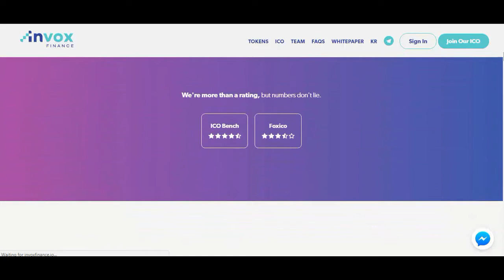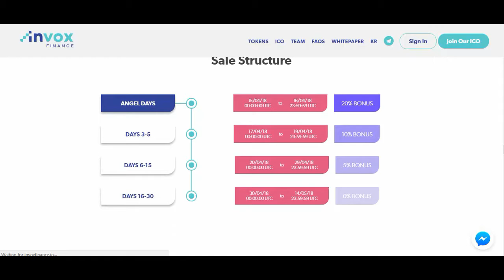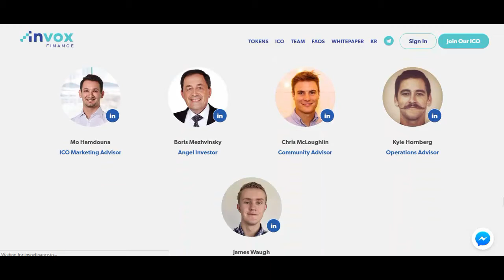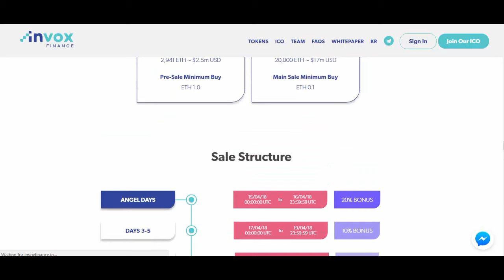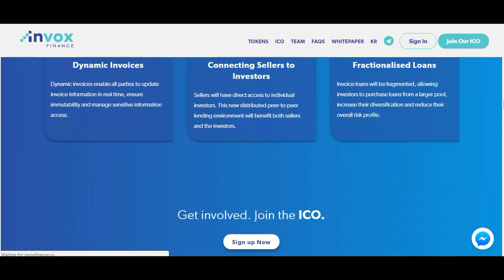INVOX FINANCE : A decentralised invoice financing solution for a connected world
Invox Finance Pty Ltd was founded by members of the ABR Finance
Pty Ltd team, a successful invoice financing company based in
Australia. As our team is currently undergoing an expansion phase,
for the most up to
date information on our team.